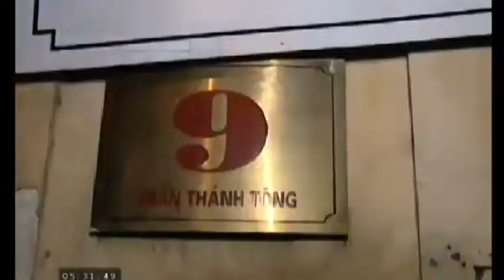VN-TERMINATION OF OPERATIONS IN ZONE 9